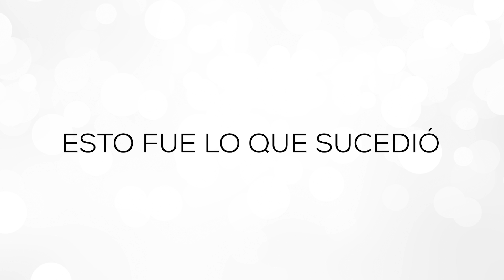Matute - Un Poquito De Fe (Lyric Video)